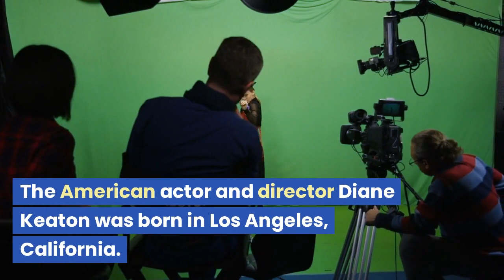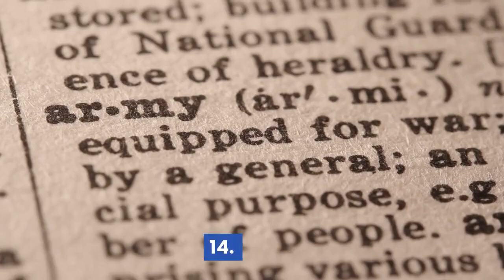Historic events that happened on January 5th 1943